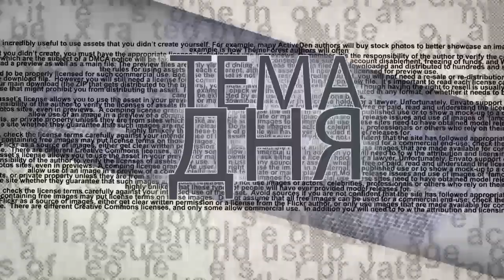Полицейский террор на дорогах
В течение 10 дней полицией было выписано более 900 штрафов. Что происходит на дорогах страны? Как спасти себя от штрафа и аварии? В студии ITON.TV – адвокат по транспортному праву Юрий Брант. Ведущий - Михаил Горин